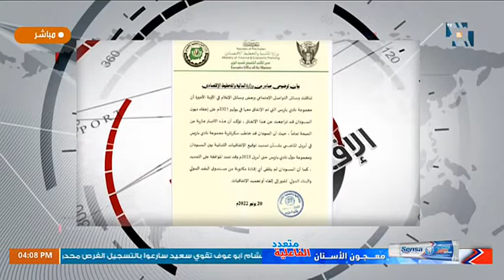نشرة الاخبار الاقتصادية - 21-06-2022